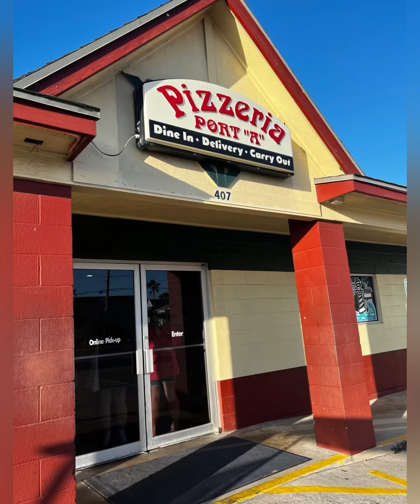Taking Time Off - Ignite Your Passion with Bonnie Lang Podcast Show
Taking Time Off - Ignite Your Passion with Bonnie Lang Show

Studies show that a four day vacation can reduce stress and have positive effects on you but taking longer vacations can be even more beneficial.
I always feel stress relief when I’m really out in nature whether it’s near a river or the ocean
Even just taking a staycation, become a tourist and exploring what’s around you can be a lot of fun. Do you ever feel like the closer you get to taking that time off that your stress levels are reduced?
I know for me it helps with my creativity and it makes me so happy.
Even having something planned on the books gives me something to look forward to.
Recently we traveled to Port Aransas, Texas staying just 3 nights. Join me for my mini- vacay now!

If you would like to hear about a profession or love what you do, I would love to hear from you!

Connect with Bonnie on Instagram: @bonnielang.com